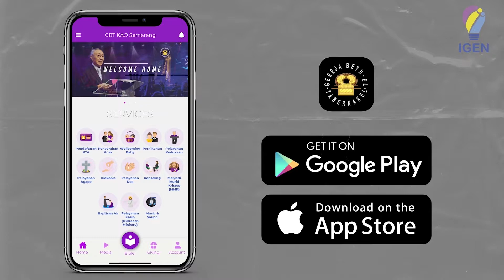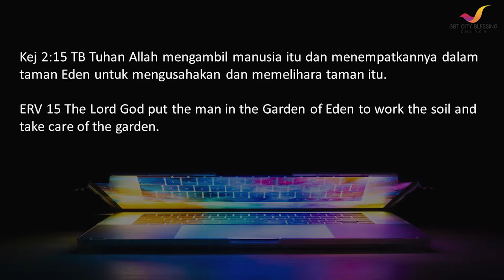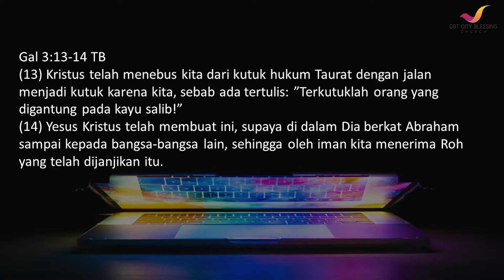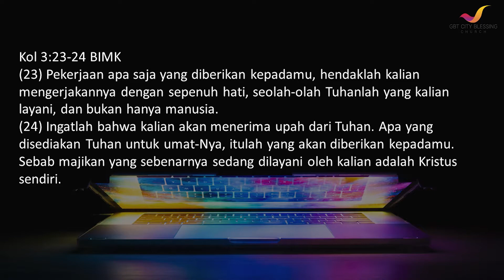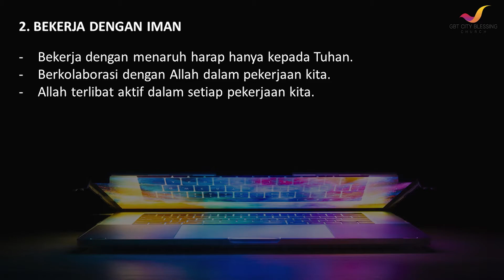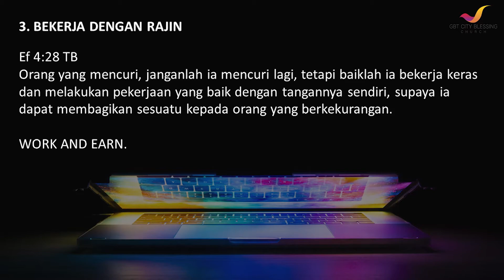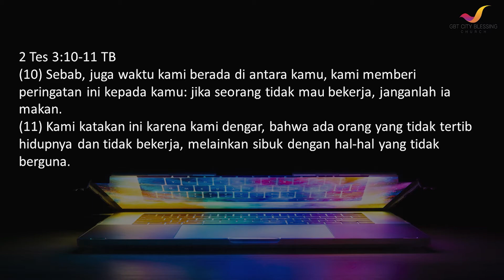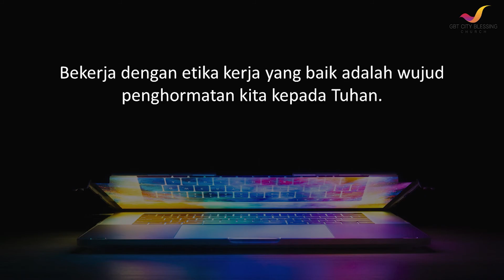Young Adult Service 24-10-2021 Wisdom at Work with Ps. Jemmy Yonathan ( CBC Jakarta )